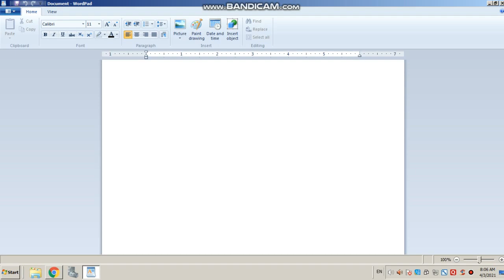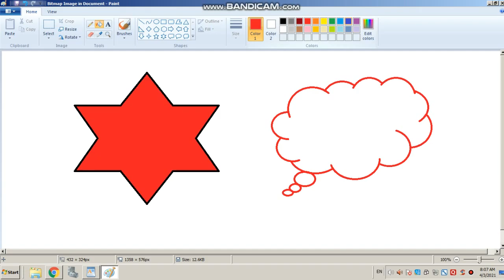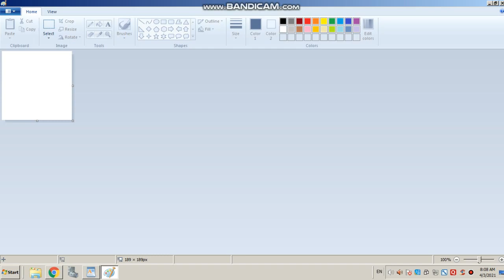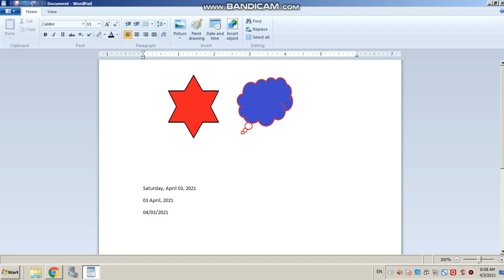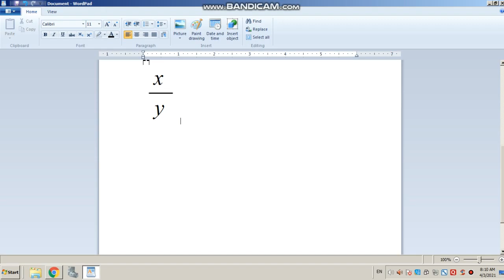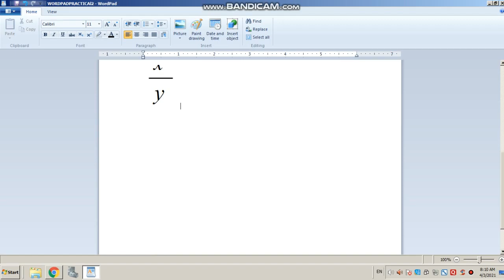gseb computer study by ketanbhai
WORD PAD practical 2 BASIC NOW END video upload frequently for gujarati standard